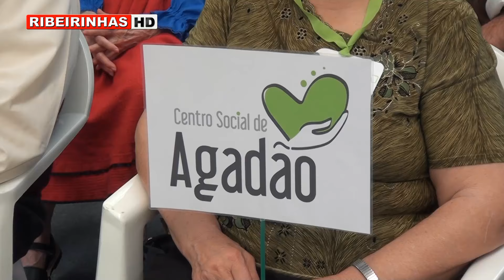IV Concurso Miss & Mister Senior da Cediara foi um grande sucesso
A Cediara organizou no dia 2 de junho o seu “IV Concurso Miss e Mister Senior”, no lugar de Telhadela, em Ribeira de Fráguas. Este ano aumentou consideravelmente o número de IPSS presentes, fruto de um trabalho consistente e reconhecido pelos parceiros sociais e pela sociedade cívil.